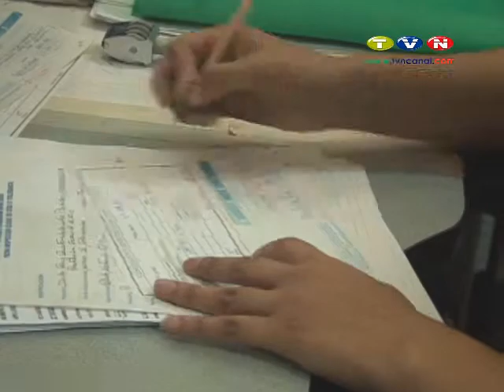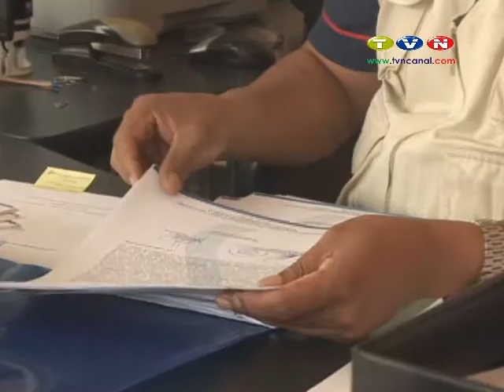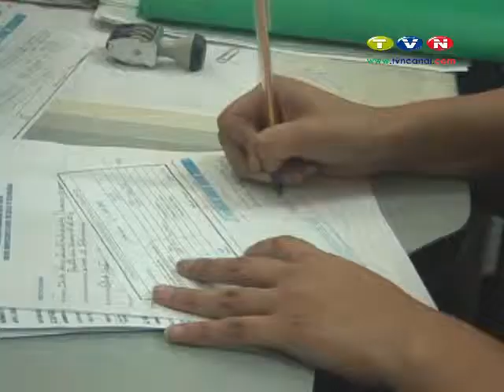3.000 negocios en Ibarra no tienen permiso de funcionamiento de la Dirección de Salud.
La renovación de los permisos de funcionamiento se la realiza cada año, sin embargo la mala costumbre de los propietarios de diferentes negocios hace que sea el último día donde se aglomeren para obtener el documento. El plazo venció este viernes, a partir del lunes se procederá a notificar a los incumplidos y en tres días empezaran a cobrar las multas.